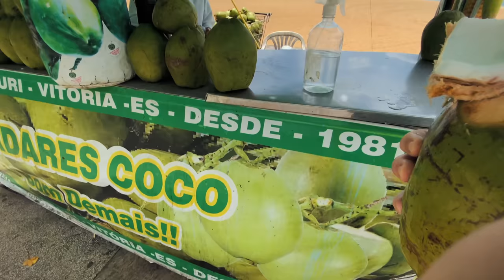She absolutely HATES this !!!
She hates this - to find out what she hates skip forward to 09:44 in the video! I'm in Brazil! Read the blog related to this vlog

Welcome to my new series of Brazil travel vlogs - watch the whole series on this playlist Please consider supporting my content by becoming a Patron of mine - members get early access to videos as well as other benefits, including free merch - see the full member benefits

In this episode, I am in Vitoria Espirito Santo where I share my wife's dislike of bugs, plus I eat Açai - a Brazilian superfood from the amazon. The fruit pulp is crushed and then frozen, creating this delicious treat.

Would you like to learn all about Scotland, Scottish history and go on a tour of places to help you build your itinerary before you travel? Join my course, the Ultimate Guide to Scotland,

I'm a vlogger from Edinburgh in Scotland, and I like to share all of the things I love most - which as you can probably guess involves travelling, eating and other impromptu and unexpected adventures. I'm usually joined by my other half Teka, who's from Brazil, so we are often in her home country a lot too.

You may like:
Kitchen Confidential by Anthony Bourdain (my favourite food book)
Down and Out in Paris and London (essential reading)
My vlogging camera